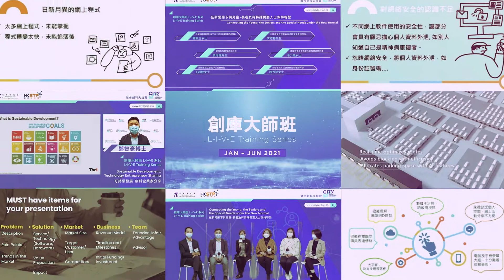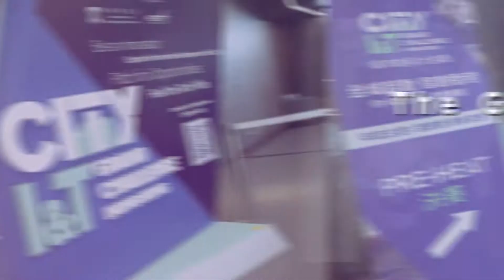「城市創科大挑戰」創科旅程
「城市創科大挑戰」自啟動以來，舉辦了800+小時的創庫大師班、訓練及工作坊，激發出 740+ 份創新方案。現時優勝隊伍已經誕生，期待各創新者將想法實踐，解決城市挑戰，應對香港新常態！